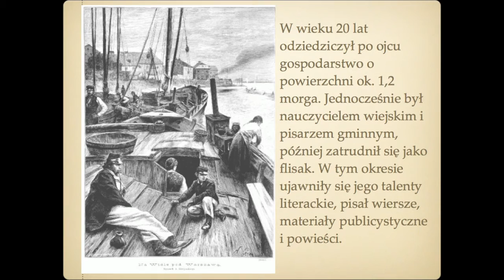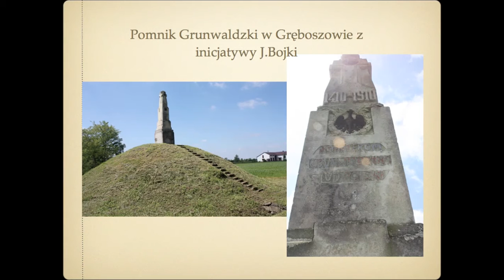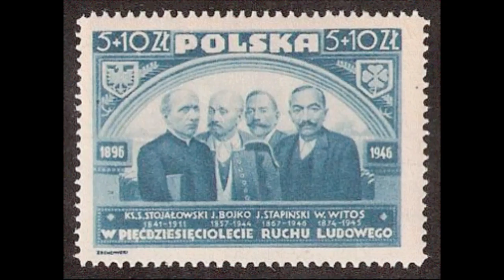Jakub Bojko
Nieugięty syn ludu polskiego-wielki patriota. Obecnie prawie zapomniany.
Jego dewizą było scalenie narodu i uzyskanie niepodległości z udziałem całego ludu  na wzór powstania kościuszkowskiego, którego niemalże hymnem była pieśń "Bartoszu, Bartoszu...".
Tekst pieśni.
Bartoszu, Bartoszu,
Oj nie traćwa nadziei,
Bóg pobłogosławi,
Ojczyznę nam zbawi.
Tam w górę, tam w górę,
Poglądaj do Boga,
Większa miłość Jego,
Niźli przemoc wroga.
Z maleńkiej iskierki
Wielki ogień bywa,
Oj pękną, choć twarde
Przemocy ogniwa!
Oj ostre! Oj ostre,
Ostre kosy nasze,
Wystarczą na krótkie
Moskiewskie pałasze.
Kiliński był szewcem,
Podburzył Warszawę,
Wyprawił Moskalom
Weselisko krwawe.
Nauczył Kościuszko
Pod Racławicami,
Jak siekierą, kosą
Rozprawiać z wrogami.
Bóg nam dał, Bóg nam dał,
Kraj wielki bogaty,
W nim Głowackich wiele
Brać ruskie armaty.
Wszystko wziął podły wróg
I wiarę nam kłóci,
Myśli, że nas duszą
Do siebie nawróci.
Nie chcemy Berlińskiej,
Petersburskiej wiary,
Bóg nam dopomoże,
Pobić króle, cary!